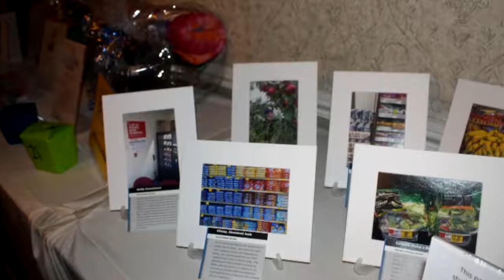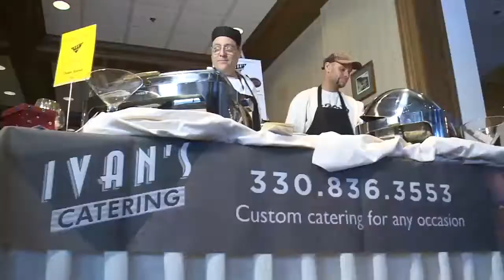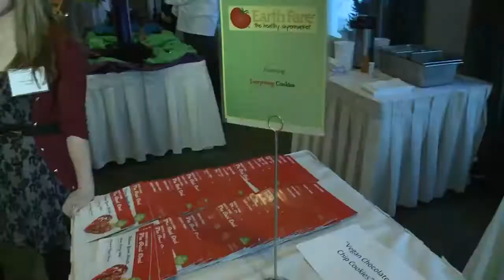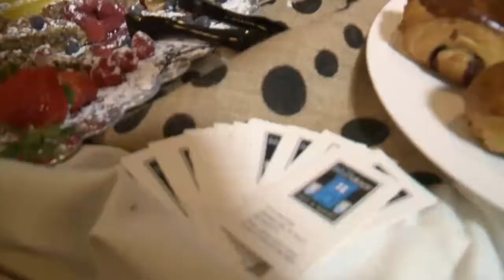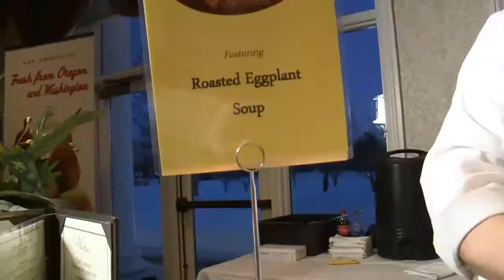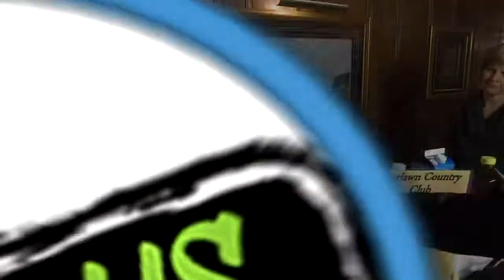Nutritious and Delicious Gala 2015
The Greater Akron Academy of Nutrition and Dietetics presents the 7th Annual Nutritious & Delicious Gala, Thursday, March 5th, 2015 at The Fairlawn Country Club. This is the annual fundraising event for the student scholarship fund for the Greater Akron Academy of Nutrition and Dietetics.